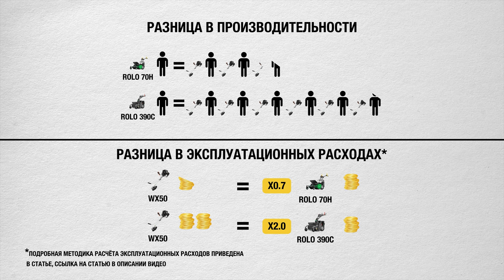Дуэль в саду 2: бензокоса Caiman WX50 против специализированных машин RM80, Xplorer, Fasto и Tuno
Наши друзья из редакции отраслевого журнала «Потребитель. Gardentools» провели любопытное исследование. Они сравнили в работе различную технику для кошения высокой травы, начиная с бензокосы WX50, и дальше вплоть до тракторов Croso и Anteo, и весьма убедительно доказали, что сравнивать технику только по стоимости покупки – большая ошибка. В разы более дорогостоящая машина может оказаться намного дешевле в эксплуатации, чем относительно бюджетная бензокоса, а две, три или пять бензокос могут обойтись значительно дороже, чем одна специализированная машина для кошения травы.
Так что при выборе техники сначала желательно оценивать не только сложность задачи, но ещё и её масштаб, и подбирать машину, которая позволит выполнить работу с минимальными затратами времени и сил. Но это совершенно не означает, что надо подбирать самую дешевую технику. Смотрите видео – там всё это разъясняется весьма подробно и убедительно. роторнаякосилка сенокос трактор косилка минитрактор косилкароторная gardening садоваятехника robotmower каквыбрать косилкадлявысокойтравы обзор#газонокосилка